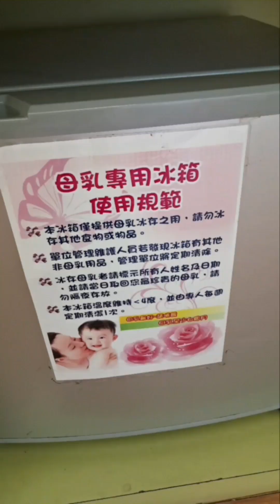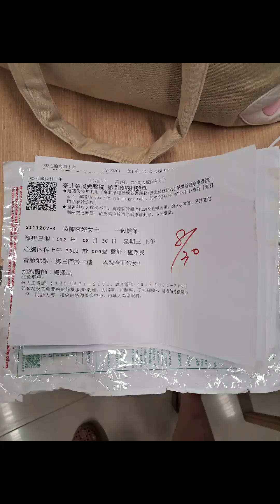2023年7月18日農6月1日星期二